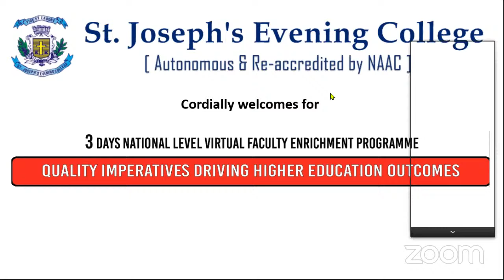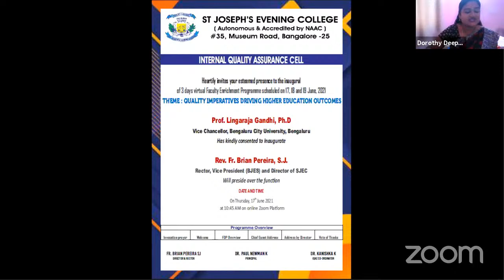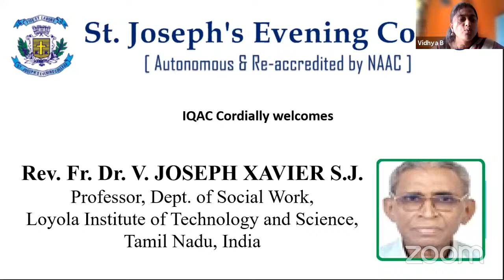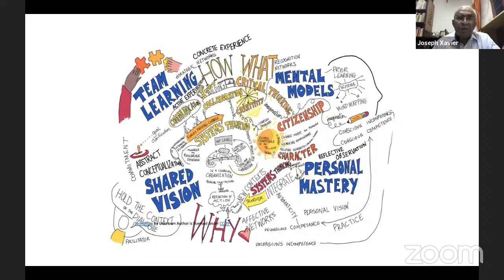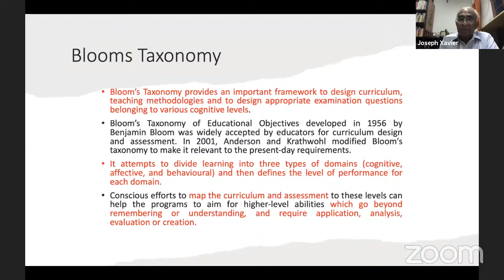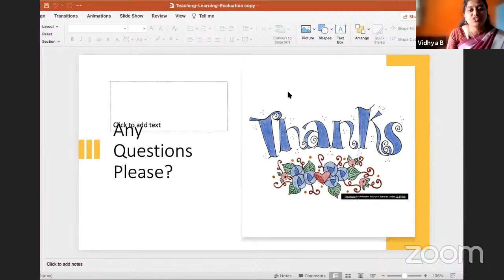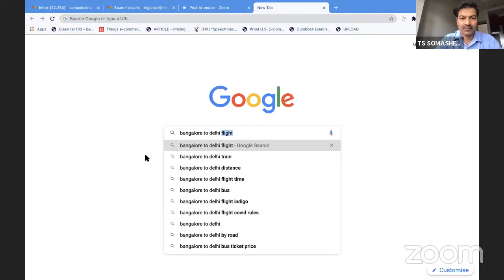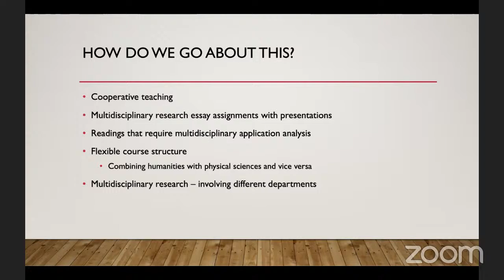SJEC - IQAC National Level Faculty Enrichment Programme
Theme: Quality Imperatives Driving Higher Education Outcomes